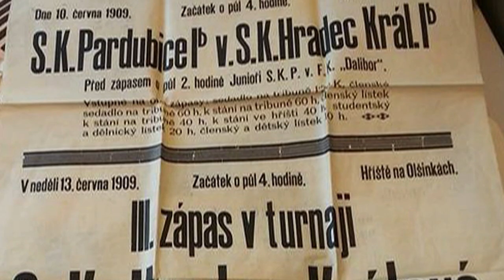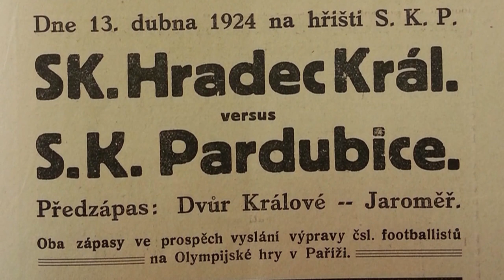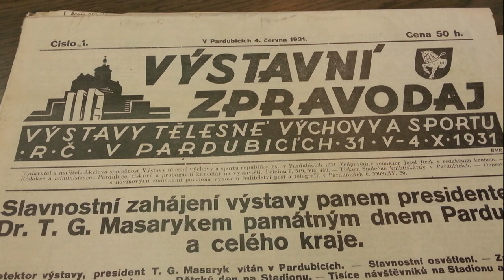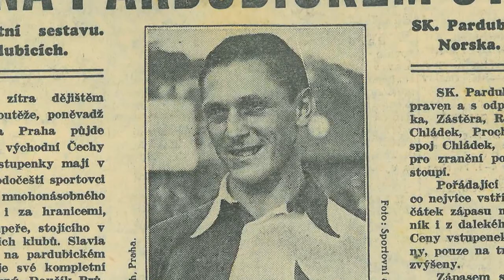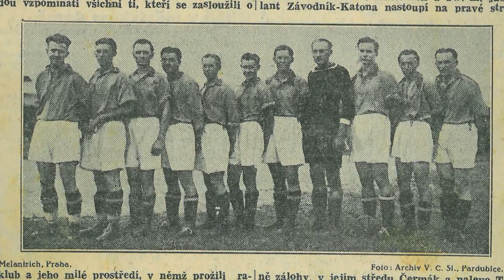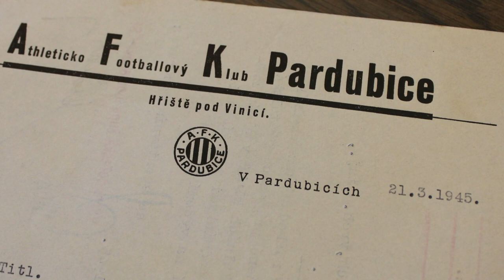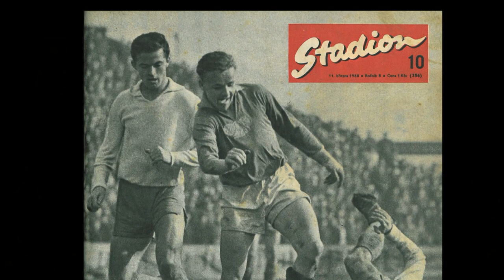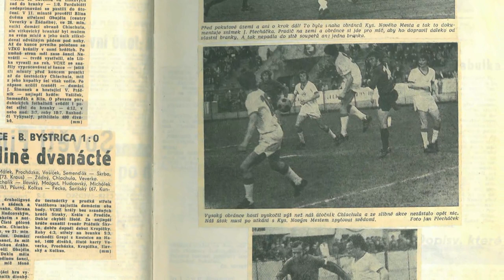Obrazové ohlédnutí do pardubické fotbalové historie...